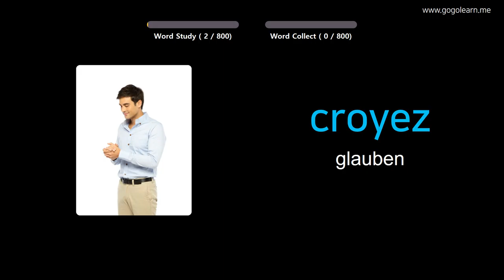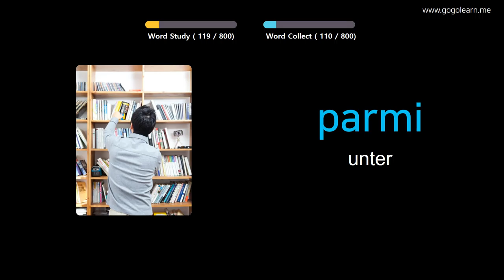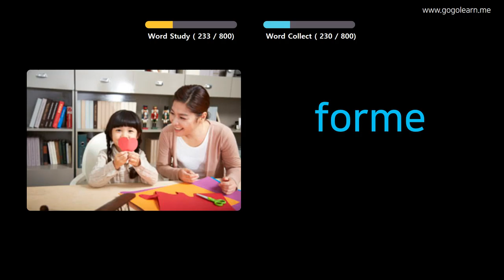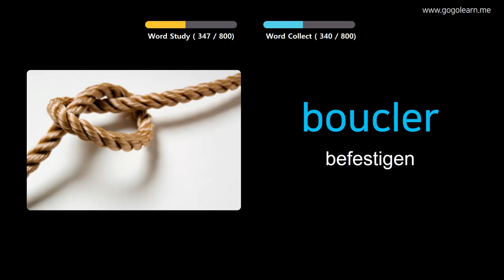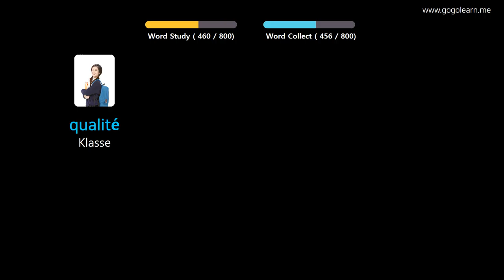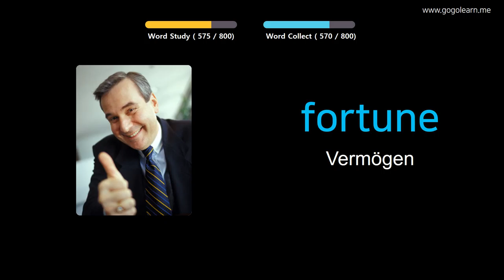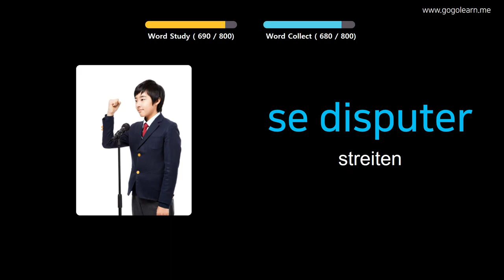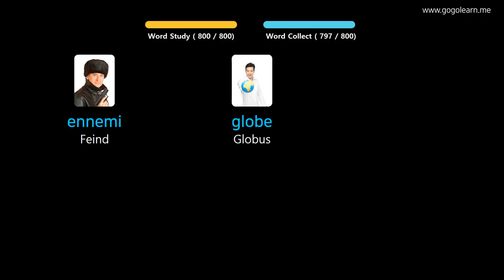Französisch Lernen Durch Bilder |Französisch Wortschatz Mittelschule | Golearn